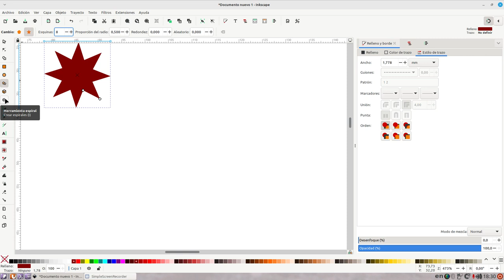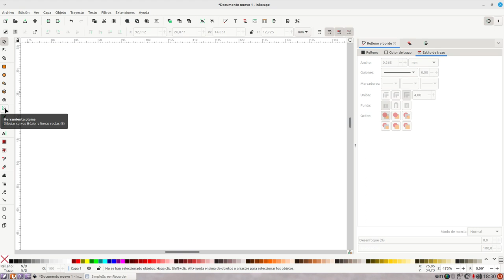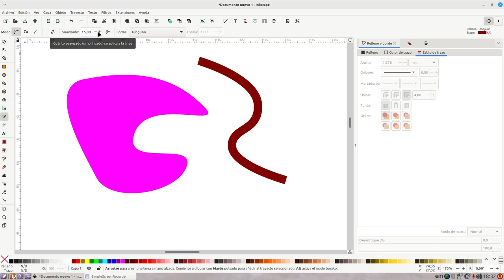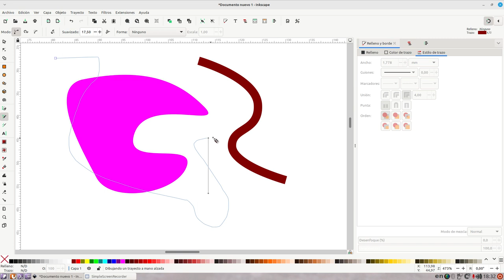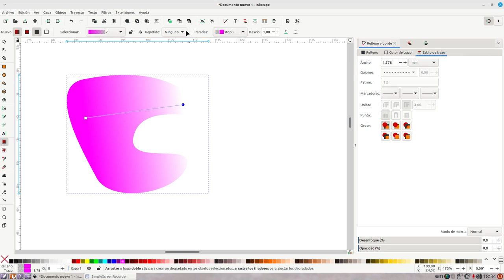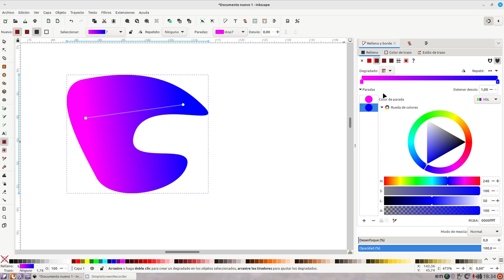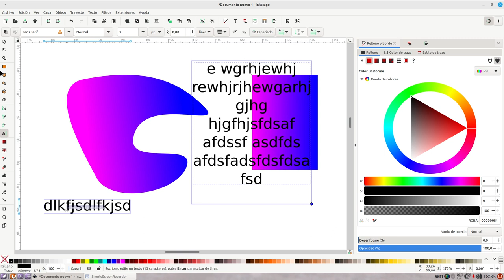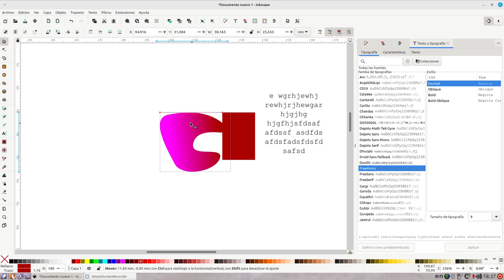inkscape 1.3 video 2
Segundo video, introducción a las herramientas de Inkscape 1.3